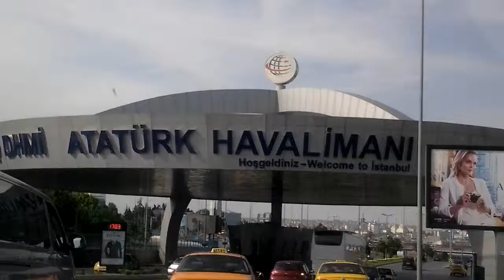Istanbul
visite à istanbul juin 2013